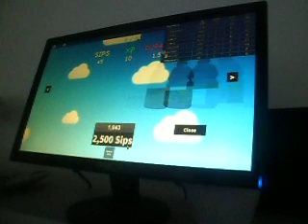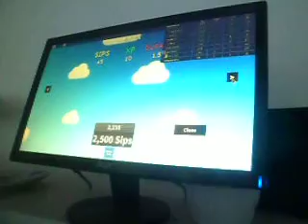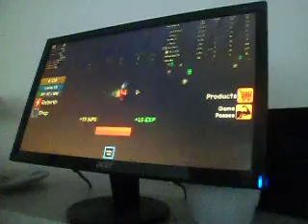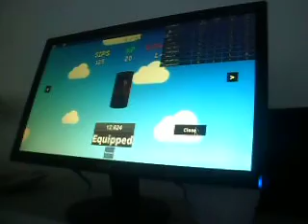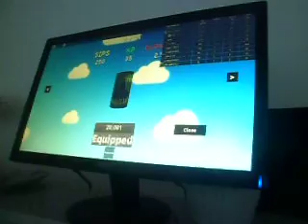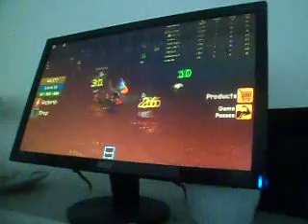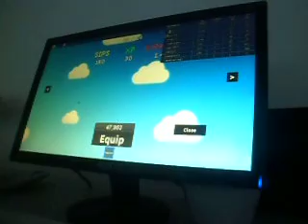I'M BUBBLIN' LIKE CRAZY! | Roblox Soda Simulator #1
Wow MAH BUBBLES CRAZ RN
AHAH hhHHhhhhhhHHHHHHHHHHHHH AGGGGGGGGGGGHHHHHH omg 9IM FIZZED BLEH xd sary